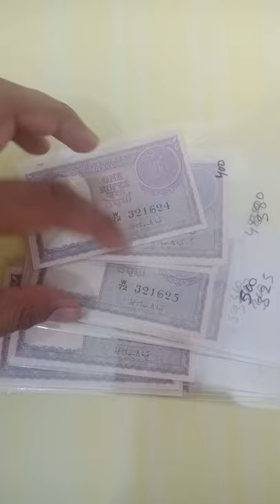1 Rupee Note 1951 H. M. Patel Collection